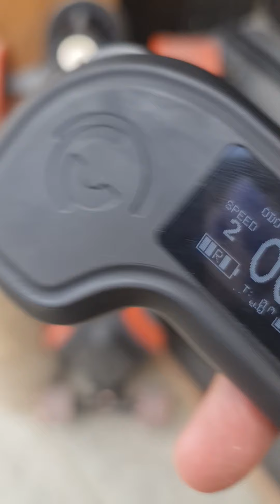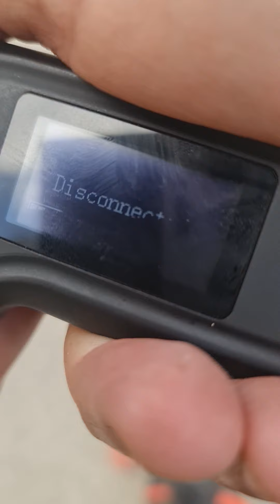New Meepo Shuffle v4 come with a broken battery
Meepo Shuffle come with battery issue, board turn off in drive when battery are at 50% capacity and I cant turn it on without charger. Meepo dont want replace my bad battery and send new one. Skateboard is only 10 days old, and have 6 months  warranty!